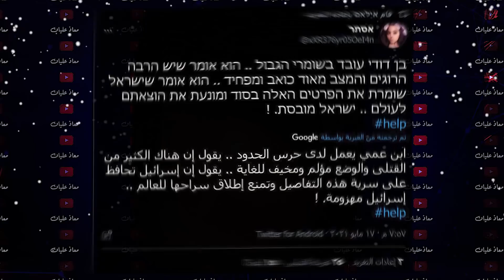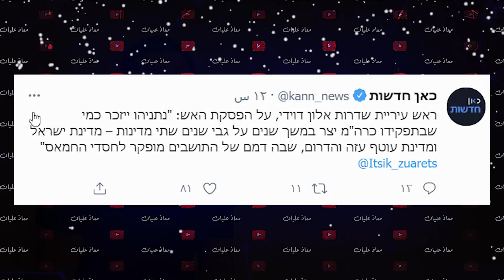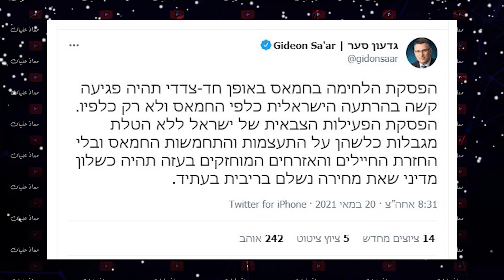موثق .. شاهد: ما قالته الصحافة الإسرائيلية عن هزيمتهم أمام فلسطين!